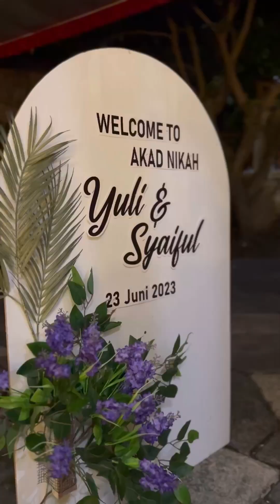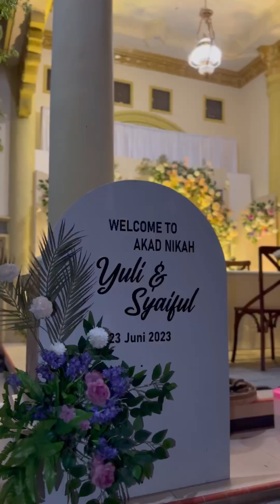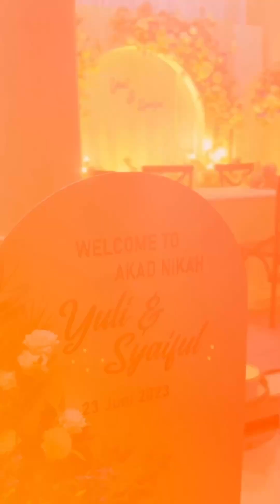DIY DEKORASI AKAD MINIMALIS TERBARU DIRUMAH